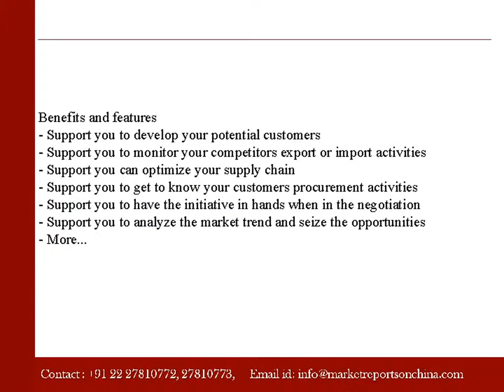Analysis - China Cashew Monthly Export Monitoring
Marketreportsonchina.com presents a report on “Analysis - China Cashew Monthly Export Monitoring”. The analysis is based on the original complete China Customs transaction records.